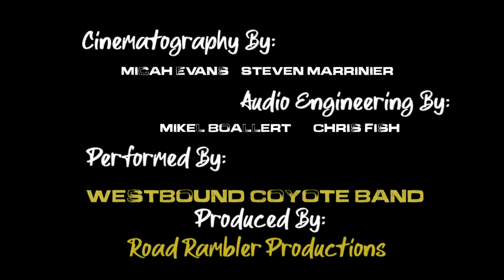Westbound Coyote String Band "Walk Right In" _-/ROAD RAMBLER PRODUCTIONS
Live Session #12: Westbound Coyote String Band "Walk Right In"
Originally written by Gus Cannon

Selene Hart and Jeff Edgerton are who make up West Bound Coyote String Band. They are a traveling band living on tour. They describe their sound as Ragtime, jug band, blues, country blues, hobo songs, and the like. Westbound travels the country performing a variety of American traditional songs from the 19th century to early blues, ragtime, jazz, and original songs.

They are one of our favorite bands to work with. These live sessions will be put together to make a live album for Westbound. We have lots of plans to work with them more and more as the future rolls out. Including some Ramblin Sessions and possibly a studio album as well.

--This is a live music video of a Show at the Woolley Market. Made on location, with the video and audio recorded of  West Bound Coyote's live performance. This video and audio were recorded on 829 Metcalf Street downtown Sedro Woolley, in Skagit Valley.--

hit the links if you dig his tunes and want to hear/see more!

This video was made by Road Rambler Productions an independent production company out of Skagit Valley, Washington.

If you have any questions or want to shoot your own video,

Steven P Marrinier & Chris C Fish
Heads of Production
Road Ramblers LLC